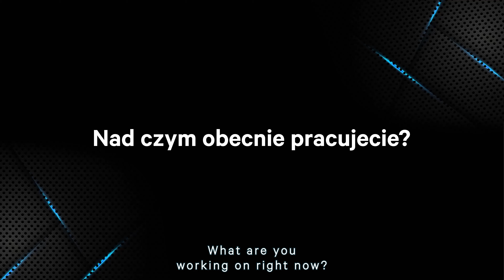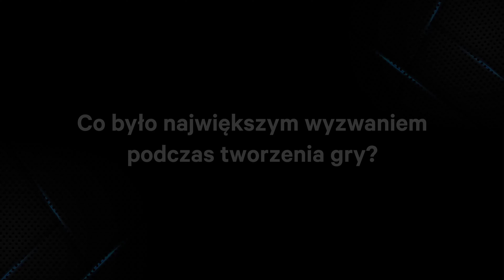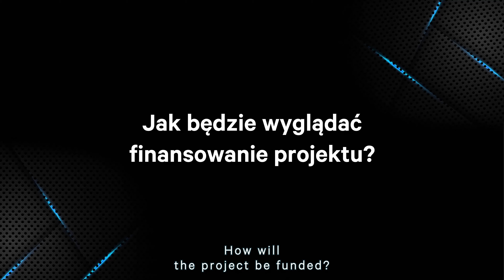Creation of an Incredible Game Series Starts Here. Private round begins!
Interview with the creators of Spacewalkers studio, which is in the process of raising funds for the development of the project - in a private round. In September we will start with a public round on the Tecra Space platform!

May4th OUR TECRA SPACE PLATFORM OPENS UP SOON

Wywiad z twórcami studia Spacewalkers, które jest w trakcie zbierania funduszy na rozwój projektu. Aktualnie trwa runda prywatna. Już we wrześniu wystartujemy z rundą publiczną na platformie Tecra Space!

Tymczasem zapraszamy na otwarcie platformy w wersji MVP już 4 maja. May4th ___________________________________________________________________________

"The content presented in this film is solely a description of the plans of the platform's authors. The authors reserve that the presented content does not constitute an offer to purchase products or services, nor does it constitute an investment offer or invitation to conclude an agreement."